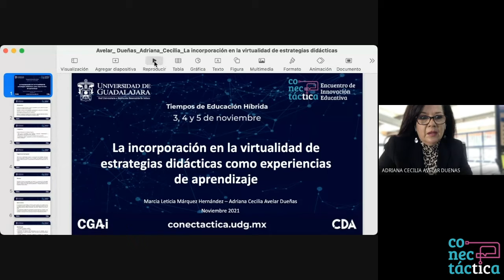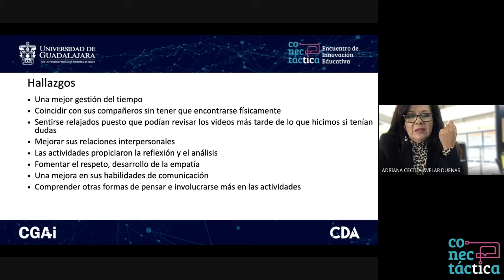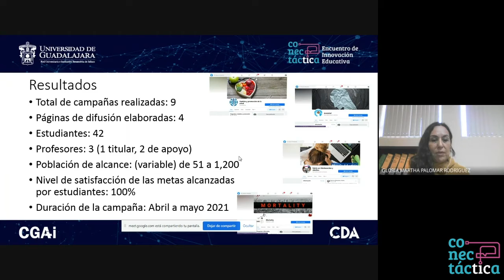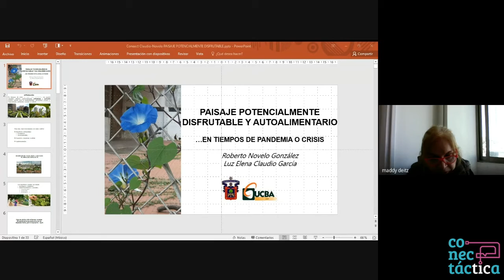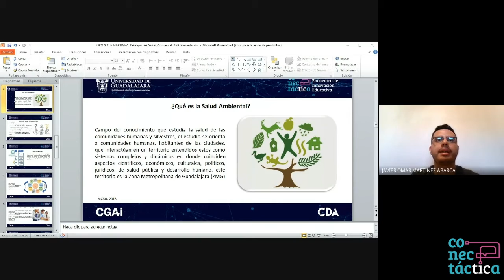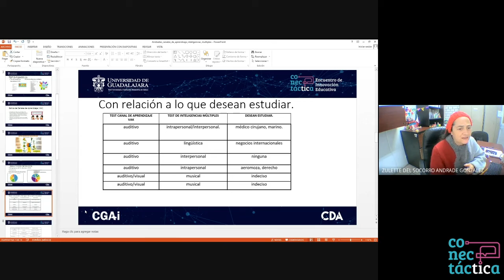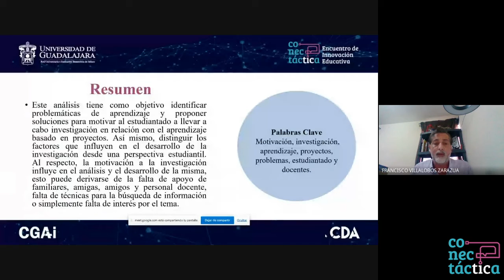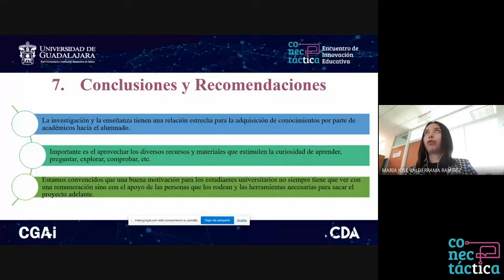Conectáctica 2021 - Mesa 3: Aprendizaje basado en problemas y aprendizaje con base en proyectos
Mesa 3: Aprendizaje basado en problemas y aprendizaje con base en proyectos

En esta mesa los profesores de la Universidad de Guadalajara nos platican de los problemas que han identificado durante el entorno híbrido y cómo lo han convertido en aprendizajes para sus alumnos.